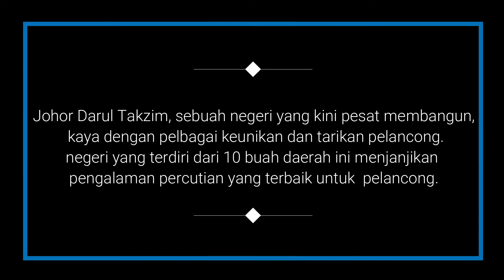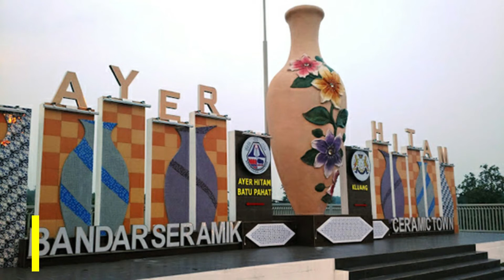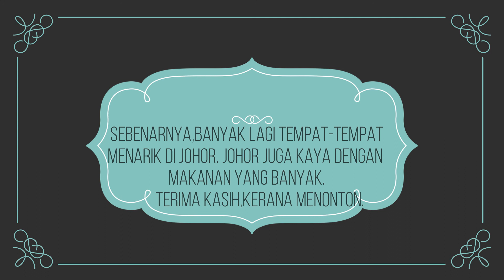Tempat-tempat menarik di Johor !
Reported by: Fatimah binti Kamarul Islam  269611